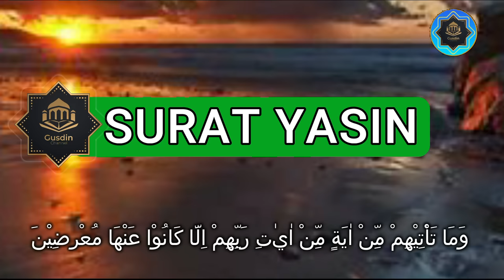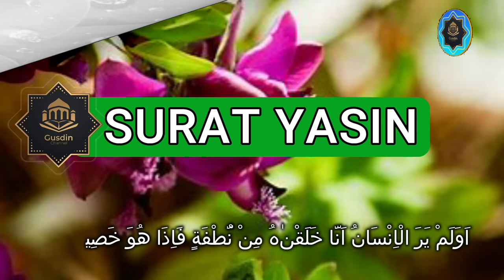Surat Yasin Merdu Bacaan Cepat dan Mudah di Hafalkan || Ust. M Susanto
NOTE !!!
Share Video - video Kajian Gusdin Channel , dengan catatan :
 * Tidak dimonetize.